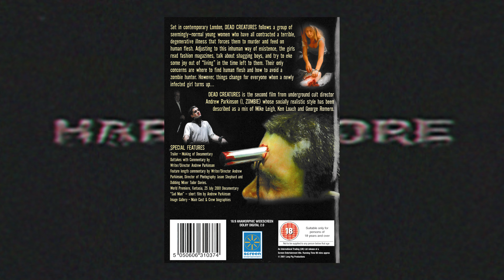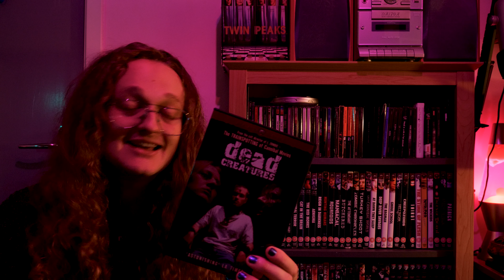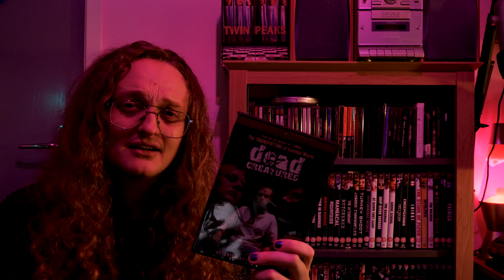I Watched British People Eat Each Other [Dead Creatures - Hard Gore]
The Hard Gore DVD series, a collection of cult and classic horror films and also some bizarre oddities. In this twenty ninth episode we look at Dead Creatures directed by Andrew Parkinson. A strange blend of kitchen sink drama and cannibal gore. Very British with a bleak tone like a Mike Leigh or Ken Loach, but more unrefined. Can the Brits do cannibals better than the Italians?

Current Episode
Episode 29 - Dead Creatures

Next Episode
Episode 30 will be on Thirst

🎬⭐ Support Me ⭐🎬